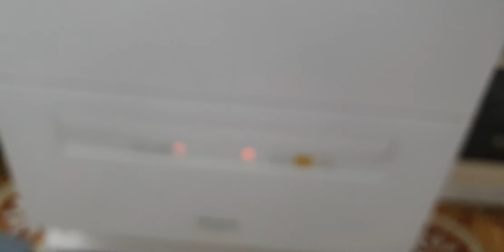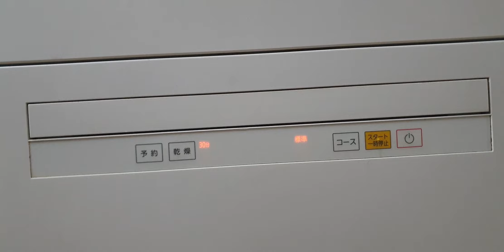#0989897559- Máy rửa bát panasonic NP-TA1 đẹp giá 5,9 triệu